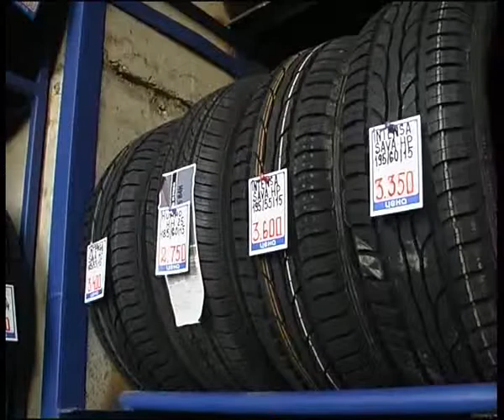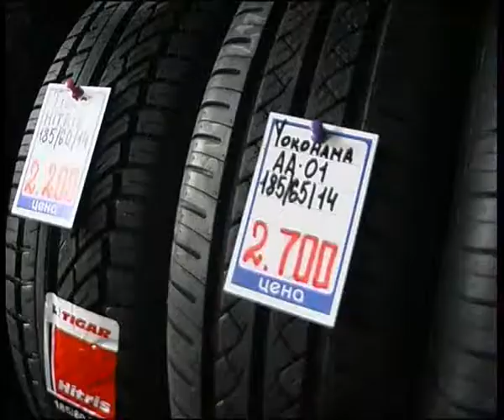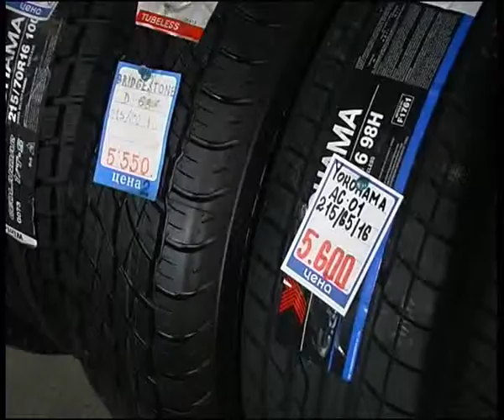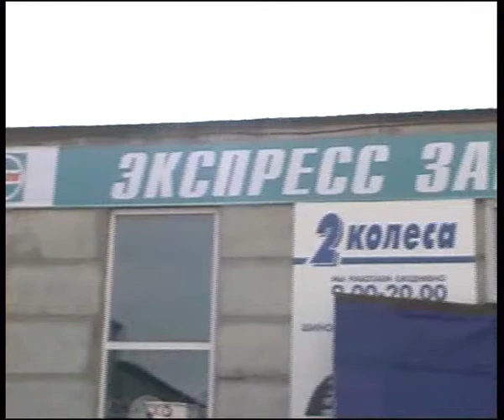2 wheels 2012 1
Алексей Челейкин - 2 колеса от Автостопа, Alexey Cheleykin - 2 wheels 2012 1